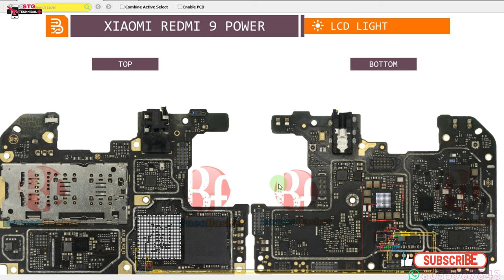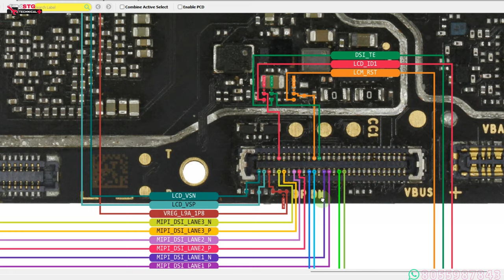Redmi 9 power display light solution no display graphics %101%.....OK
redmi 9 power light is not on no display light / no display graphics

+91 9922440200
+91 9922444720